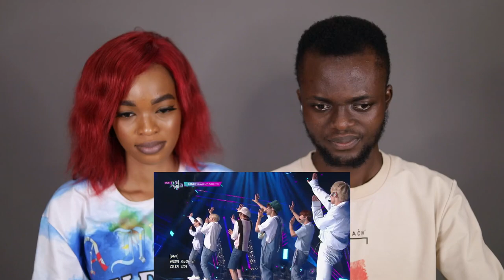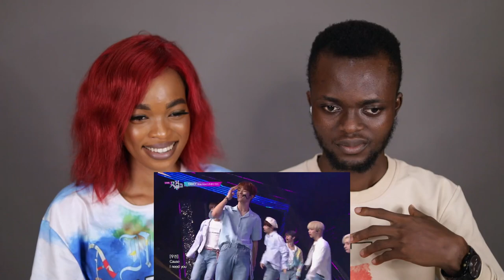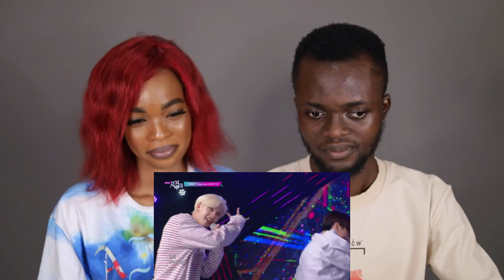OUR FIRST TIME HEARING FANCY - Stray Kids REACTION!!!😱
1)This video has no negative impact on the original works (It would actually be positive for them)
2)This video is also for teaching purposes.
3)It is positively transformative in nature.
4)I only used bits and pieces of videos to get the point across where necessary.